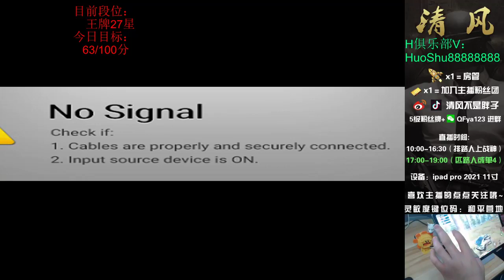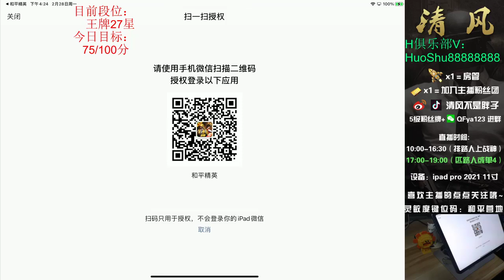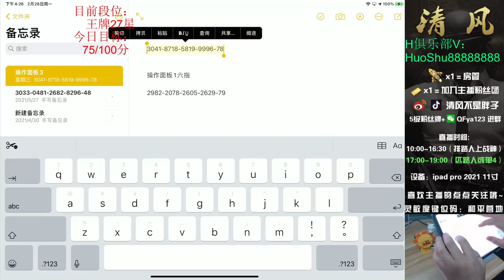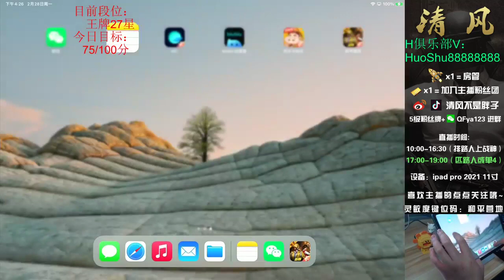He knew that after he made a big fuss at the newspaper office, after serving the offic - Shadows4196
Shadows4196
He knew that after he made a big fuss at the newspaper office, after serving the official